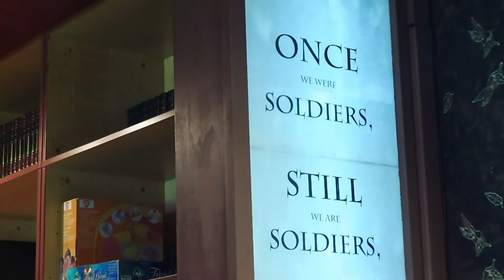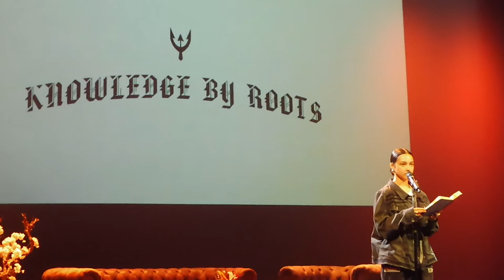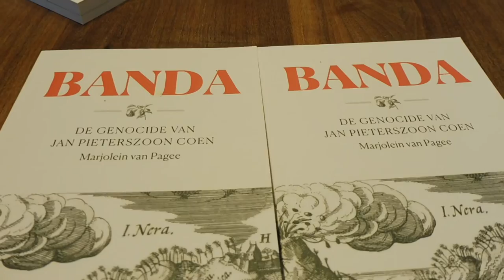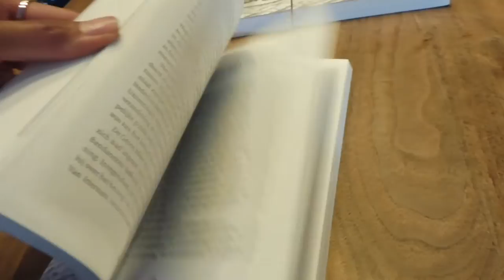Vlog #68 KNOWLEDGE BY ROOTS, behind the scenes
Op 22 mei 2022 werd in het Musiater, te Zevenaar de officiële release gehouden van het nieuwe kledingmerk Knowledge By Roots, door Founder: Lukas Eleuwarin & Creative Director: Dave Masbaitoeboen.

Een merk met een verhaal en een visie. De eerste editie is genaamd 1621. Een jaartal wat het te maken heeft met de koloniale geschiedenis, VOC/WIC, welke eigenlijk de hele wereld heeft gevormd tot hoe het er nu uit ziet.

Knowledge By Roots, afgekort KBR, staat voor Kennisoverdracht, Awareness & Community building. Een merk welke door een ieder gedragen kan worden. KBR staat voor jezelf, wat is jouw verhaal, wat is jouw kennis, wat geef jij door aan de volgende generaties?

Kom meer te weten over KBR en wat de sprekers te vertellen hebben. Er is onder andere een historicus, Marjolein van Pagee die praat over de genocide van JP Coen op de Banda eilanden, geschiedsvervalsing. En Tim Streefkerk van het Scheepsvaartmuseum vertelt meer over KBR als collectorsitem in het museum.

Kortom, een leuke en leerzame vlog! Bekijk ook de KBR vlog deel 1!

ENGLISH:

On May 22, 2022, the official release of the new clothing brand Knowledge By Roots was held in the Musiater in Zevenaar, by Founder: Lukas Eleuwarin & Creative Director: Dave Masbaitoeboen.
A brand with a story and a vision. The first edition is named 1621. A year which has to do with the colonial history, VOC/WIC, which has actually shaped the whole world into what it looks like today.

Knowledge By Roots, a.k.a. KBR, stands for Knowledge Transfer, Awareness & Community Building.
A brand that can be worn by anyone. KBR stands for yourself, what is your story, what is your knowledge, what do you pass on to the next generations?

Find out more about KBR and what the speakers have to say. There is, among others, a historian, Marjolein van Pagee, who talks about the genocide of JP Coen on the Banda Islands, the falsification of history. And Tim Streefkerk of the Maritime Museum tells more about KBR as a collector's item in the museum.

In short, a fun and educational vlog! (with ENG subs)
For more behind the scenes and interviews of this day, check out the KBR vlog part 2!